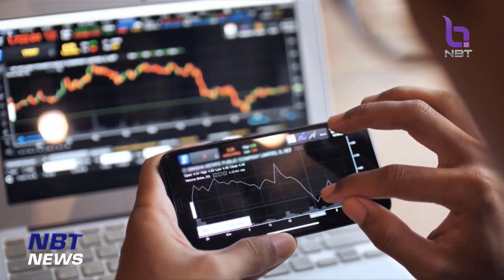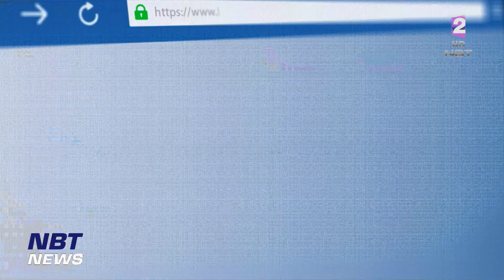สกมช. ฝึกและทดสอบแผนเผชิญเหตุภัยคุกคามทางไซเบอร์ ข่าวเช้า วันที่ 13 กรกฎาคม 2566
สำนักงานคณะกรรมการรักษาความมั่นคงปลอดภัยไซเบอร์แห่งชาติ  จัดการฝึกและทดสอบแผนเผชิญเหตุในกรณีเกิดเหตุภัยคุกคามทางไซเบอร์  ในระดับวิกฤต ระดับประเทศ